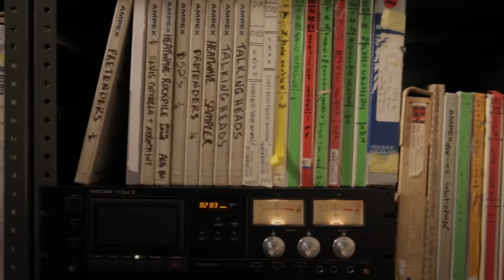Blackalicious - Alphabet Aerobics - 4/21/2016 - Paste Studios, New York, NY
Blackalicious - Alphabet Aerobics
Recorded Live: 4/21/2016 - Paste Studios - New York, NY